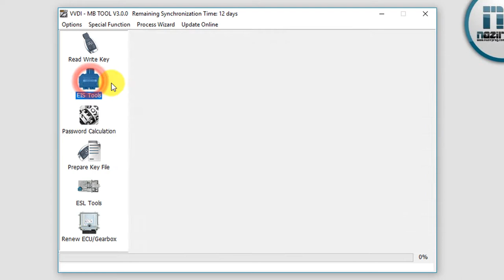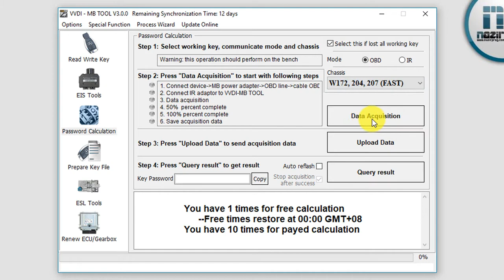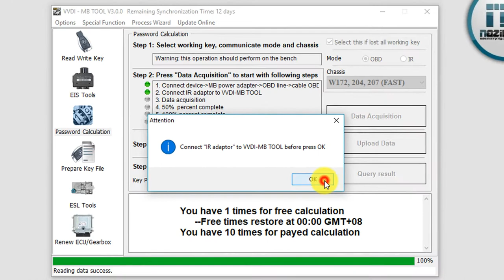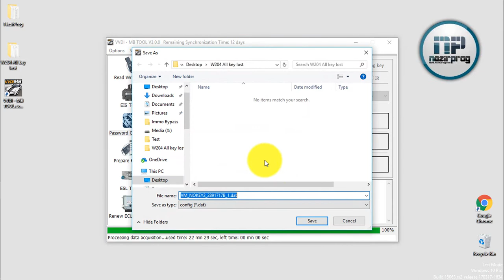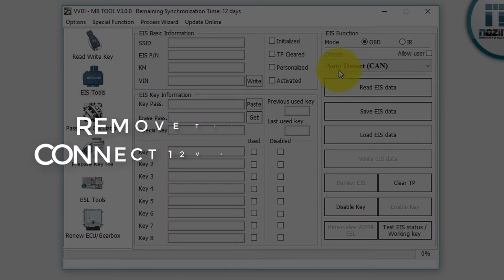How to get key pass from W204 EIS all keys lost with power adapter in 20 minutes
How to get key pass from W204 EIS all keys lost with power fast adapter within 20 minutes.

skype: NazirProg